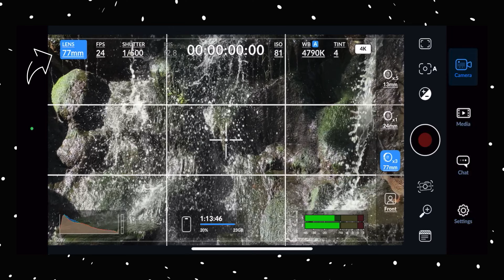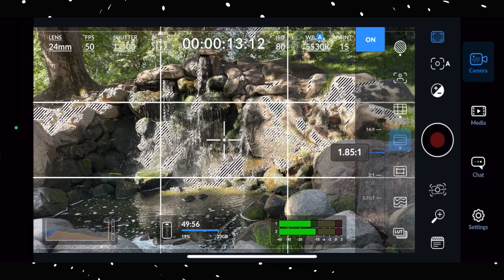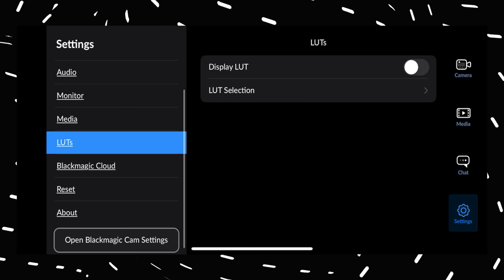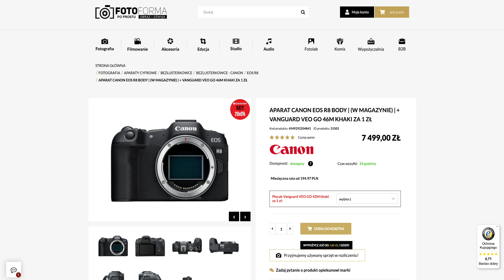Blackmagic Camera - najlepsza darmowa aplikacja do nagrywania filmów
*Rabat nie łączy się z innymi promocjami/kodami

Stwórz swoją własną stronę/portfolio z kreatorem Zyro. Pierwsze 3 miesiące Gratis

Muzykę do filmów pobieram z Audiio, 70% zniżki na roczny plan